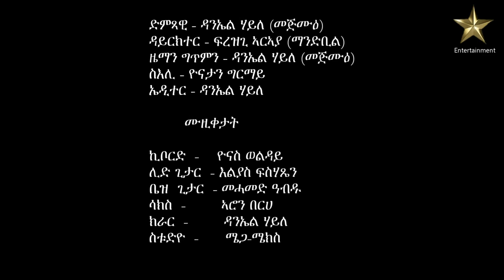New Eritrean Music daniel Haile gofta fqri ጎፍታ ፍቕሪ ብ ዳንኤል ሃይለ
Description:
Welcome to Rms Media channel! Here, you will find a diverse range of content, including movies, music, audiobooks and other.

እንቋዕ ብደሓን መጻእኩም ናብ ኣር,ኤም,ኤስ ሚድያ! ኣብዛ ሚድያ ከም ፊልምታትን ሙዚቃን ኣውድዮ መጻሕፍትን ዝኣመሰለ እተፈላለየ ትሕዝቶ ነቕርብ ኢና። መሃርትን ኣዘናጋዕትን ዝበልናዮም መደባት ናባኹም ከነቕርብ ኢና። ከነማልኦም ኣለና እትብልዎ ተወሰኽቲ ሓሳብ ርእይቶ ኣብ ኮመንት ጸሓፉልና ።